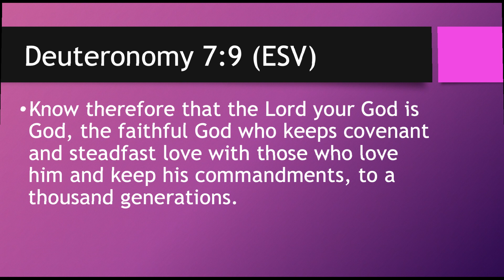The Covenant Keeping God | Deuteronomy 7:9